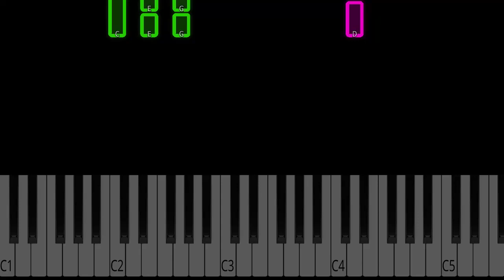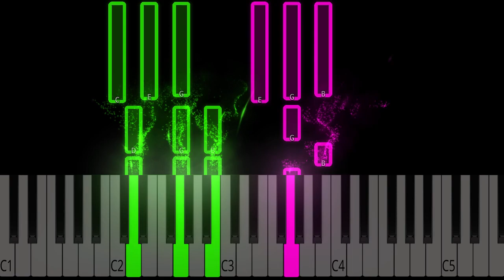Last Christmas - Ariana Grande | Easy Piano Chords Tutorial for Beginners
Learn how to play Last Christmas - Ariana Grande on the piano? This easy tutorial breaks down the chords and melody. Perfect for beginners!

Unlock the Secret to Becoming a Piano Pro—No Magic Wand Needed!

🎀Become Our Superhero🎀

Chords and Lyrics: Please Comment